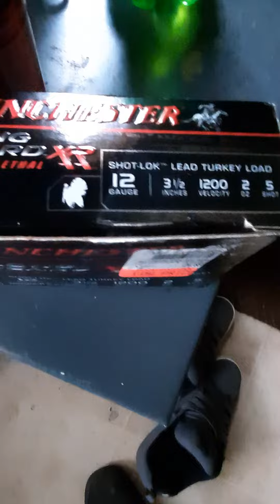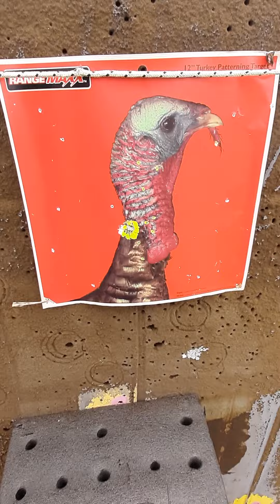🦃Indian Creek Choke Tube Patterning Turkey Remington 1187